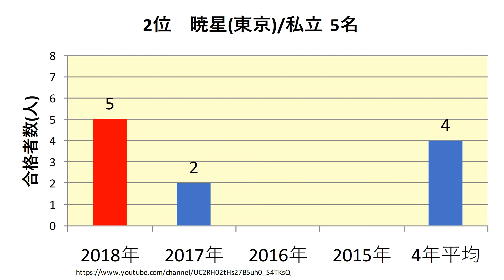東京慈恵会医科大学 高校別合格者数ランキング 2018年【グラフでわかる】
東京慈恵会医科大学　2018年(平成30年)春　　高校別合格者数のランキングをわかりやすくグラフでまとめました。